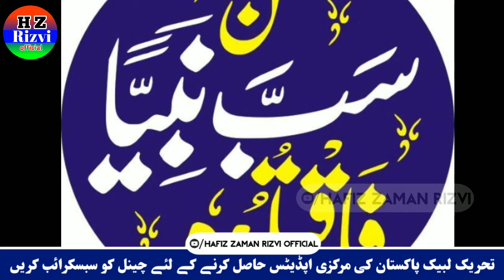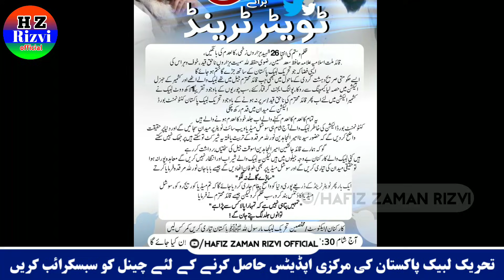مرکز کی طرف سے اعلان کردیا گیا ھے لبیک والو میدان عمل میں آ جاؤ Hafiz Zaman Rizvi official